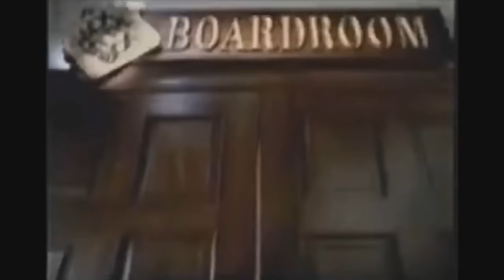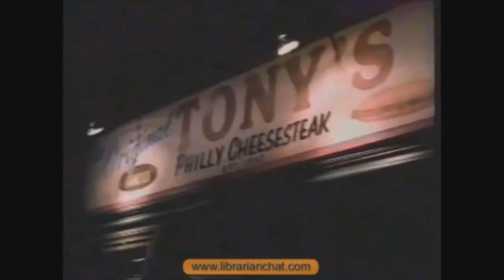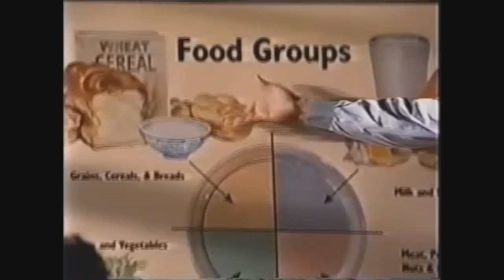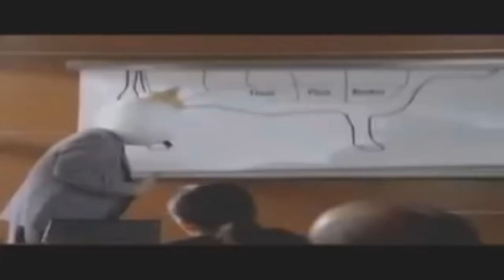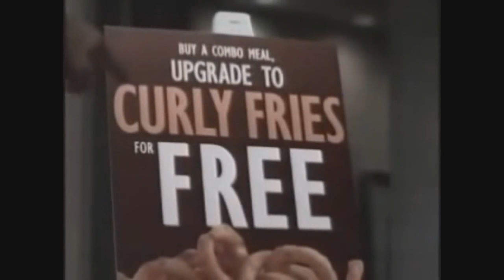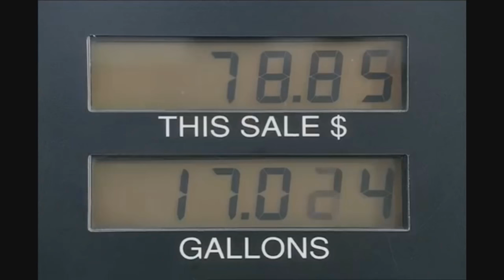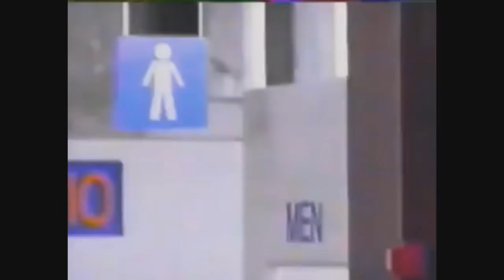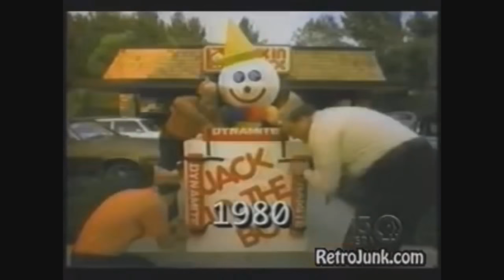82 MINUTES OF JACK IN THE BOX COMMERCIALS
Enjoy 82 minutes of classic Jack in the Box commercials, ranging from 1994 to 2016.